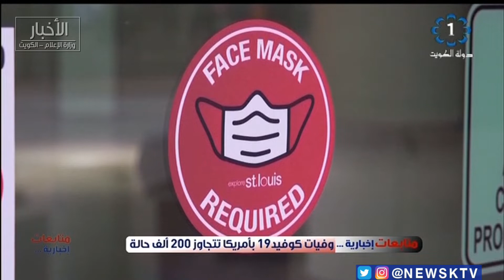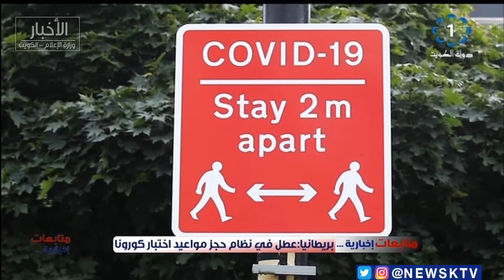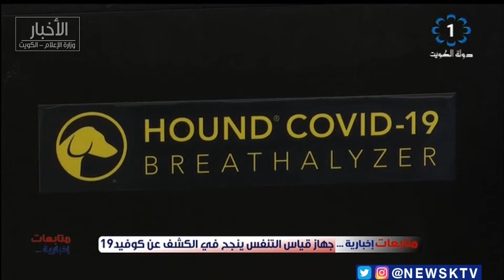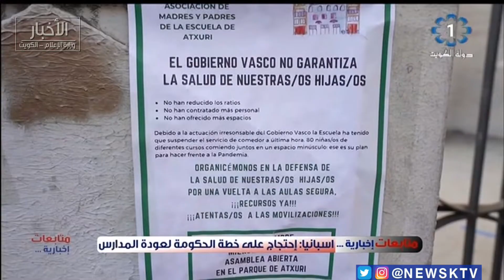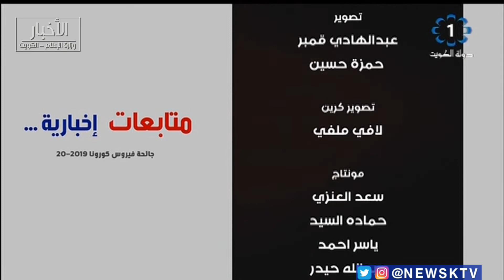برنامج .. متابعات إخبارية